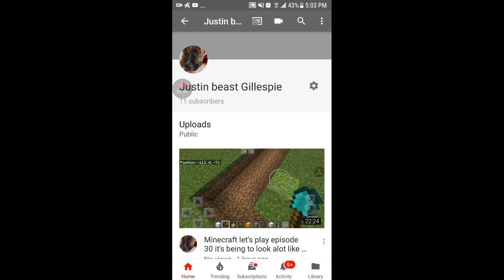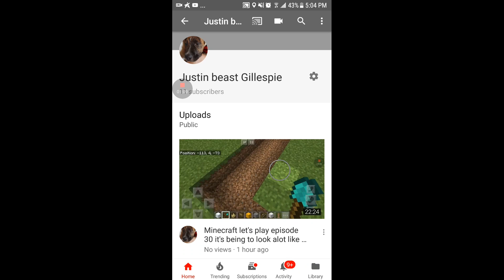Minecraft star wars map showcase